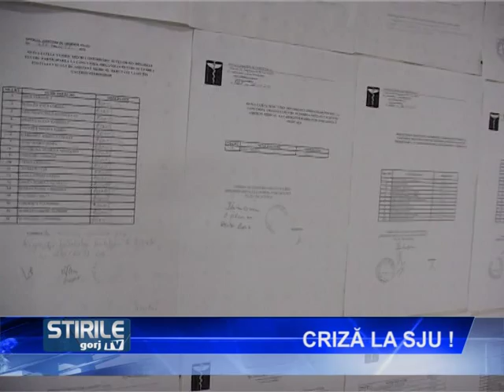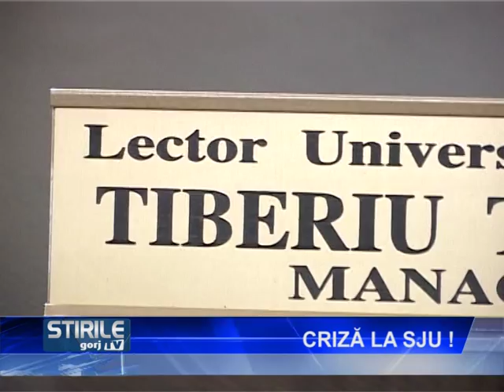Criză la SJU!